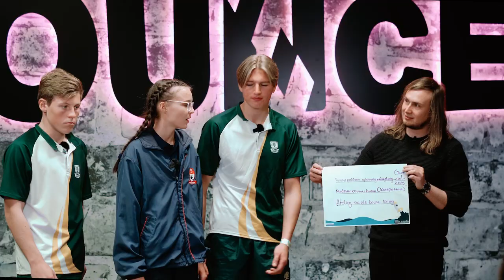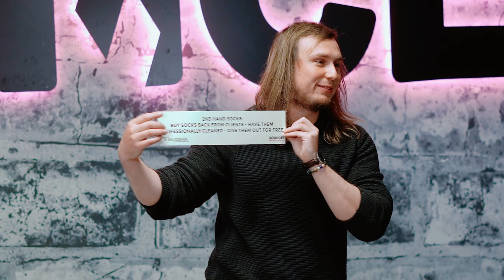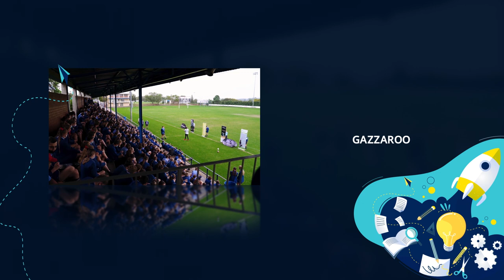Maak My 'n Miljoenêr Show 2022: Episode 8